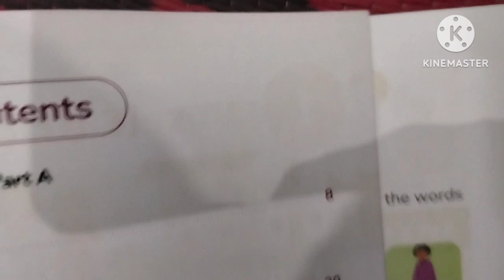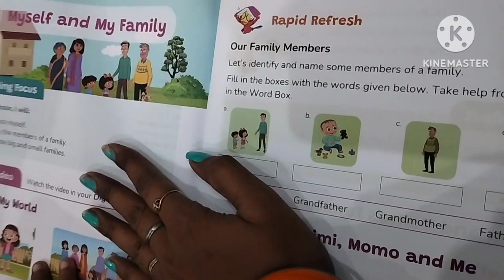Job और घर में ताल मेल बैठाने में हो रही दिक्कत 😌😌😌